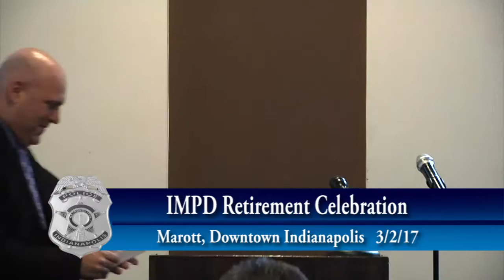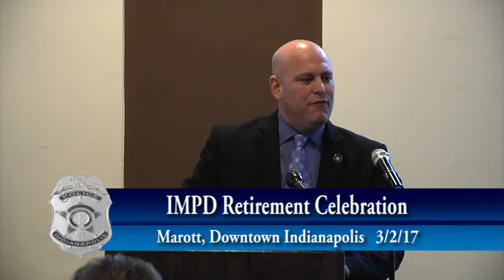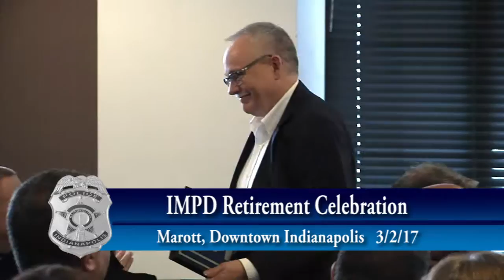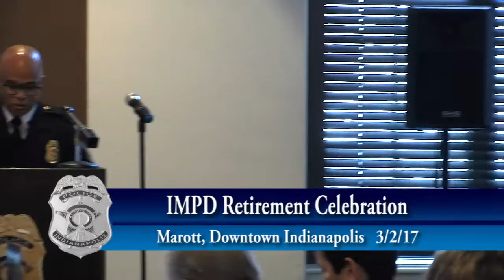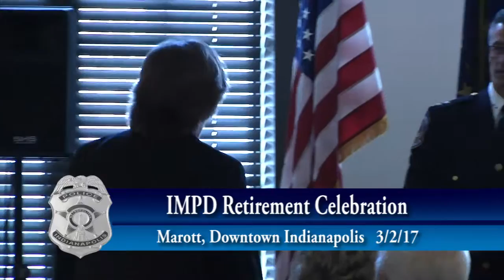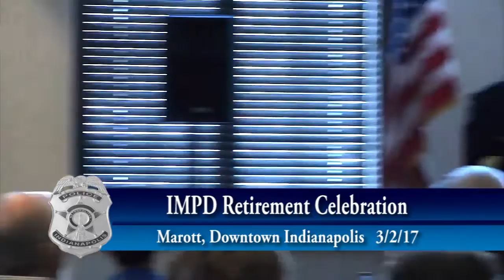2016 IMPD Retirement Celebration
March 2nd 2017 at the Marott in Indianapolis, In